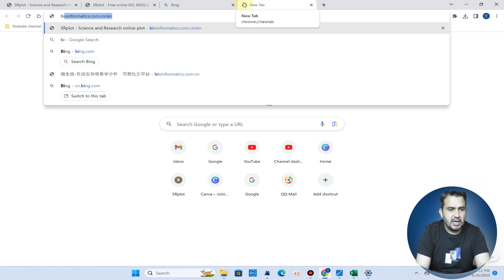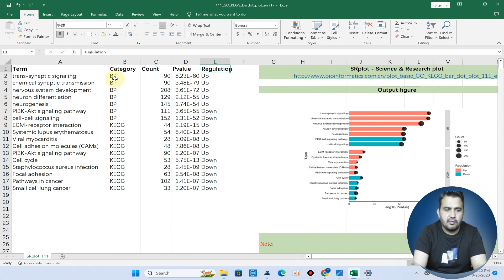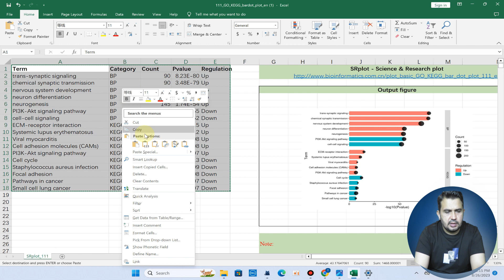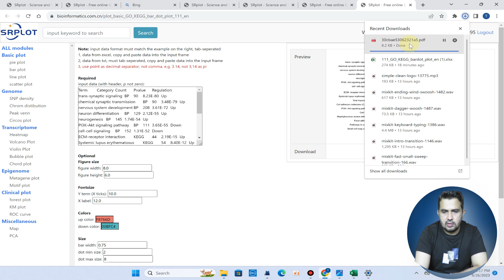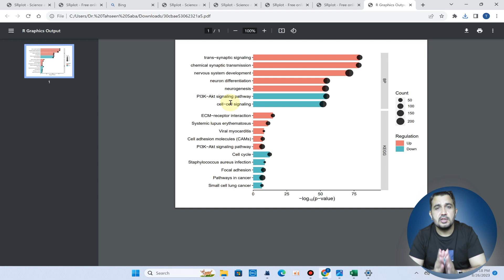How to draw (GO) and KEGG pathway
In this video, I have explained how we can draw GO and KEGG terms using , using SR plot website.

🔴If you are a graduate student and trying to learn something new in easy way, Watch my playlists

If you have queries related to any video/research, please ask in the comments section of the relevant video, so that others can also get benefit from this discussion. [🛑🛑🛑If you are stuck with RNA-seq data analysis or need my help for postdoc/scholarship application: Book a live session: see the below-given link🛑🛑🛑]